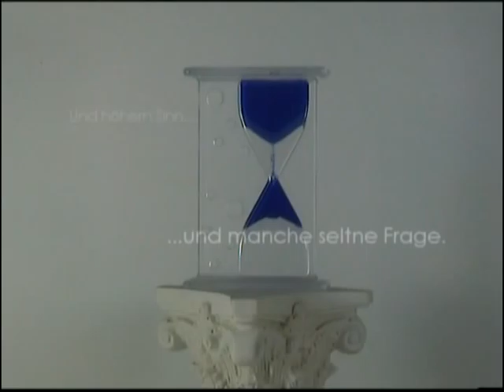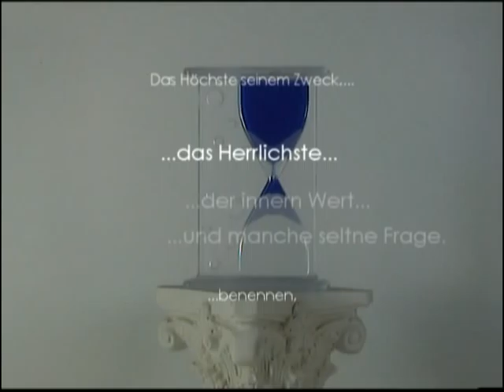Detlef Dörner: Simulacrum II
aus [n seinem innern - OFT]; Es ist vorbei - was bleibt?; Simulacrum: ein - dem Geist vorschwebendes - Abbild eines Gegenstandes